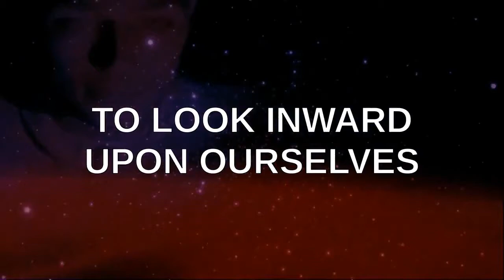PSEC - 2017 - Dave Kelso Speaks With Max Igan on 2017-02-22 (01 of 02) [hd 1280 x 720]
ABOUT: In this episode of "Paradigm Shift - An Educational Comedy" that we have titled as "PSEC - 2017 - Dave Kelso Speaks With Max Igan on 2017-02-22" -- Dave Kelso (Time Warrior) once again has the pleasure of speaking with his friend Max Igan, during a synchronistic alignment that also included a limited window of time, therefore the discussion will resume again sometime in March of 2017. The discussion topic being: Is a wave of compassion hitting the planet? Or is humanity just going to hades in a hand bag? Is all of the political correctness and geopolitical craziness a sign of bad things ahead? Or is getting triggered and acting stupid just a normal and natural result of what happens when light shines in the darkness? Dave and Max have some thought-provoking conversation about this concept.

Participants List: Dave Kelso (Time Warrior), Max Igan
Applicable Hashtags